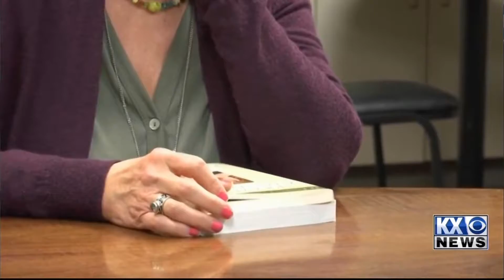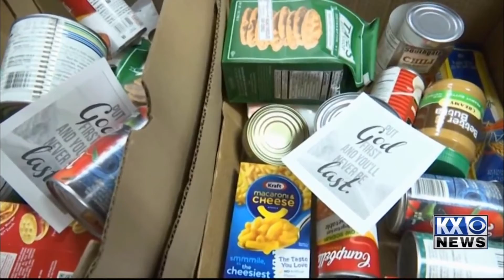RW: Amy Schmidt